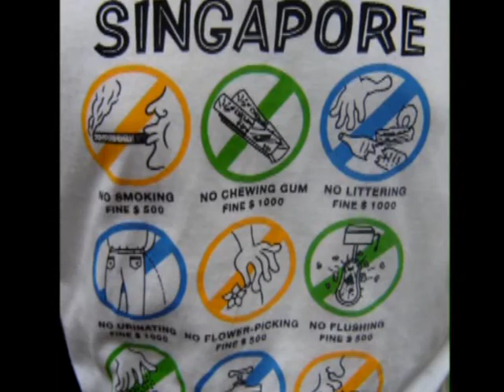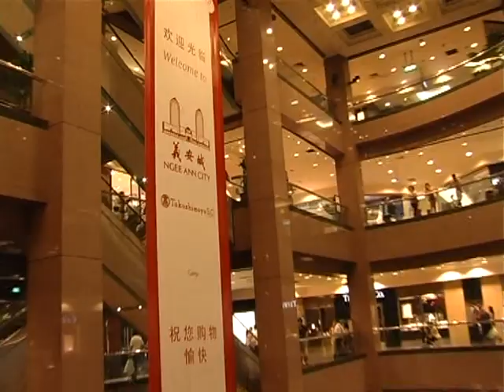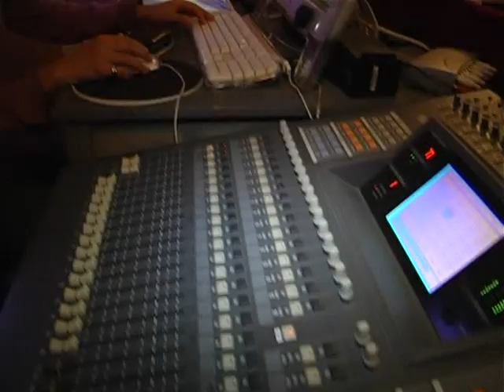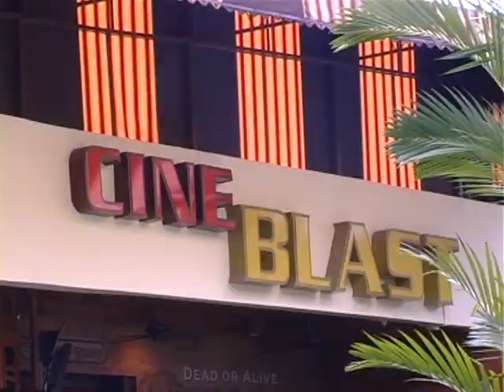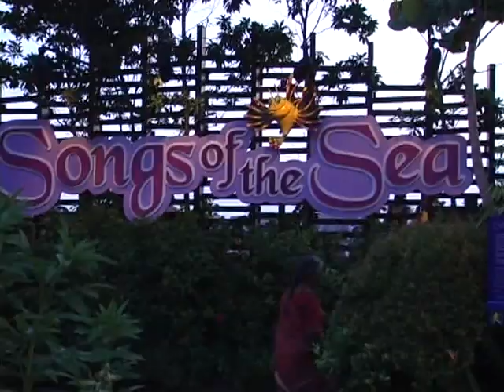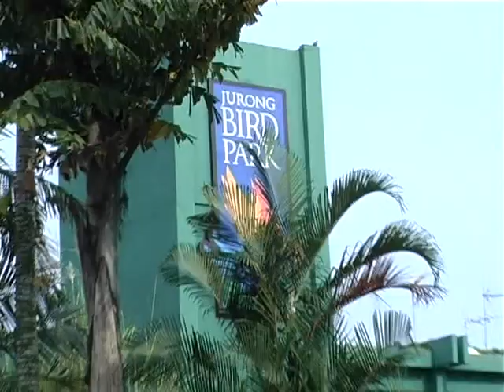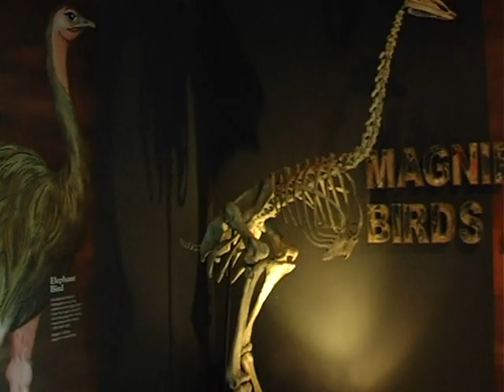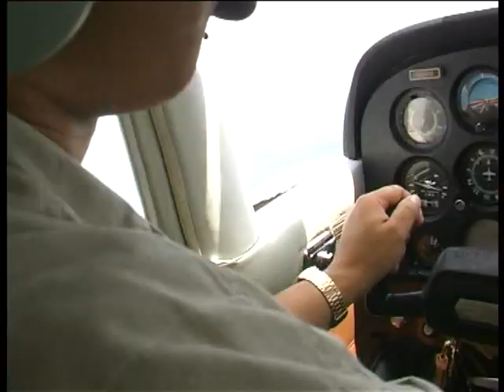Singapore Ram Fanna "SANGZELA TLAU" (Singapore Tour)